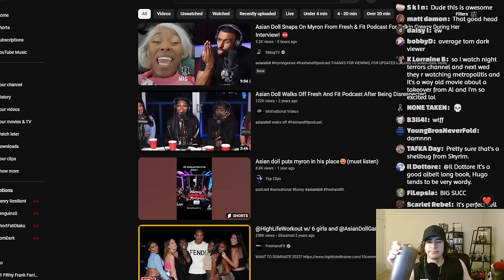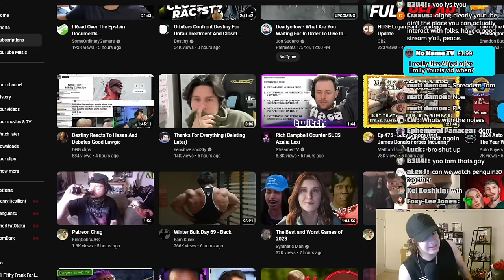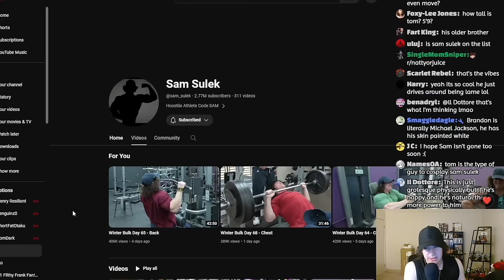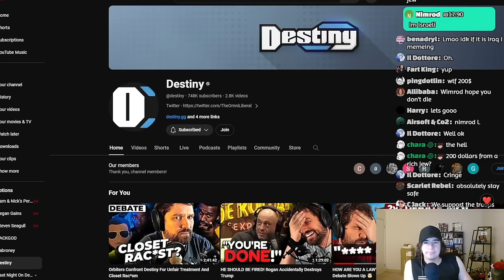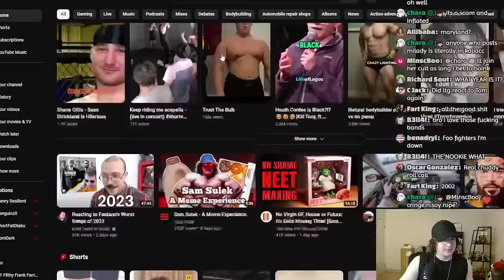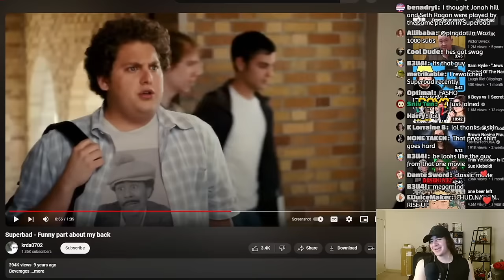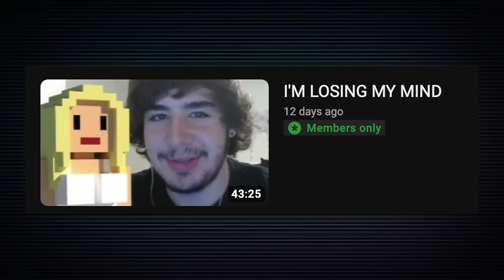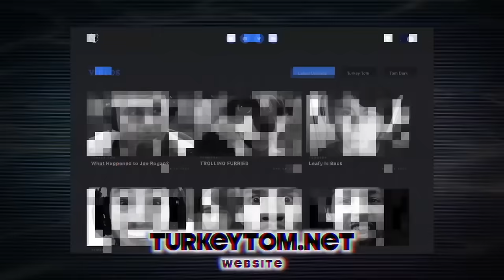Brandon Buckingham and Dingo talk about Internet Drama